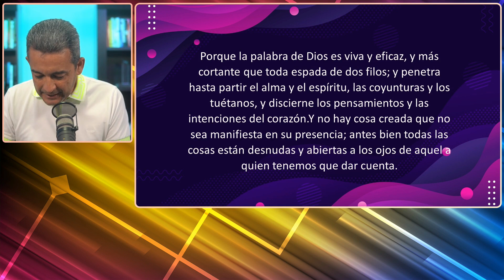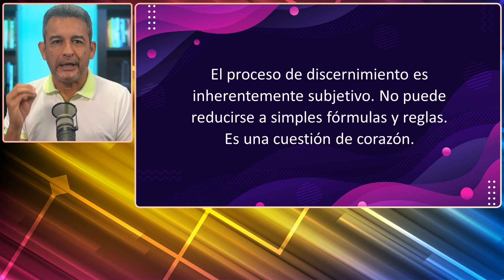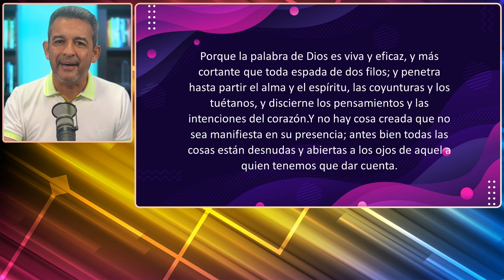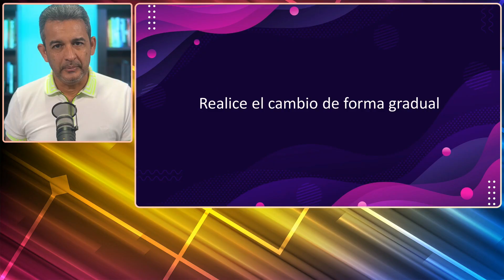La Adoración y Alabanza en el Nuevo Pacto: Un Asunto Del Corazón No Del Oído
Échale un vistazo para que veas cómo puedes obtener toda esta serie en PDF, sin la necesidad de estar tomando notas y viendo el video varias veces. Visita

Para los que estan en Cristo la adoración y a alabanza es radicalmente diferente de todas las formas de culto religioso. En este video te mostrare como y porque.

Matricúlate hoy en la Comunidad Virtual Transformados En Cristo y obtén 60 días de prueba completamente GRATIS.

Únete a una experiencia de estudio que transformara tu vida y ministerio.

👉 Para unirte a la familia de
COLABORADORES y tener acceso a todas las enseñanzas en PDF, visita: